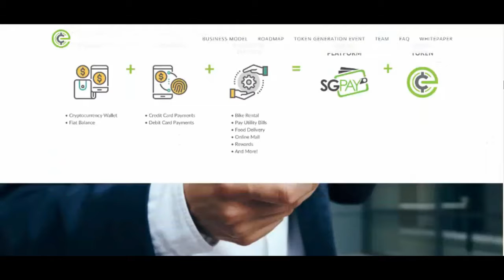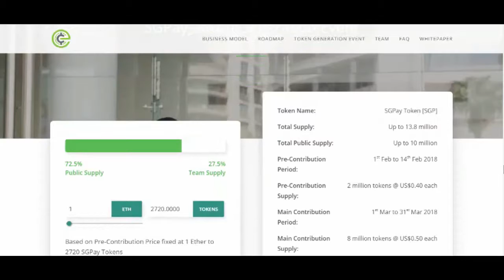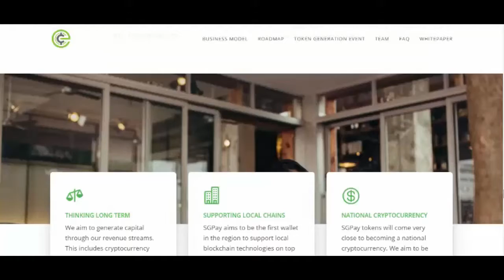SGPay taps into the US$12 billion e payments industry in South East Asia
The purpose of this white paper is to present the SGPay tokens to potential token
holders in connection with the proposed token launch. The information set forth below
may not be exhaustive and does not imply any elements of a contractual relationship.
Its sole purpose is to provide relevant and reasonable information to potential token
holders. Nothing in this white paper shall be deemed to constitute a prospectus of any
sort or a solicitation for investment, nor does it in any way pertain to an offering or a
solicitation of an offer to buy any securities in any jurisdiction.